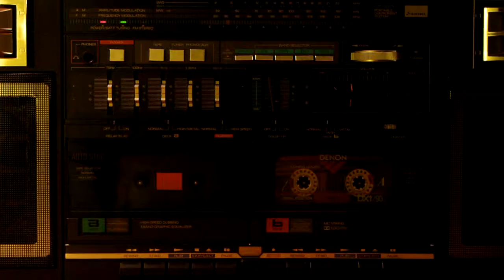Sansui CP-55W - 9570 kHz - China Radio International